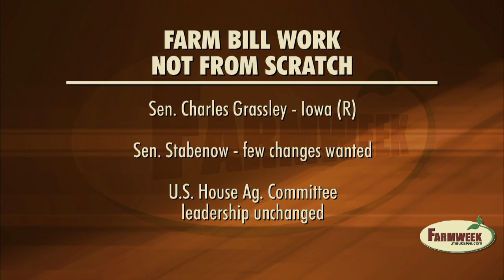Farm Bill Update - January 25, 2013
Some movement, but still no definite timeline.